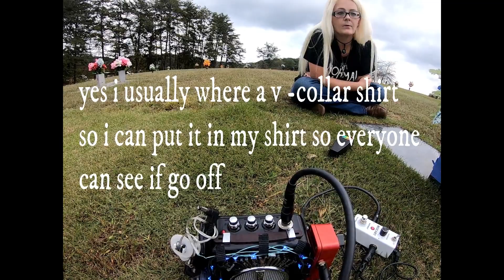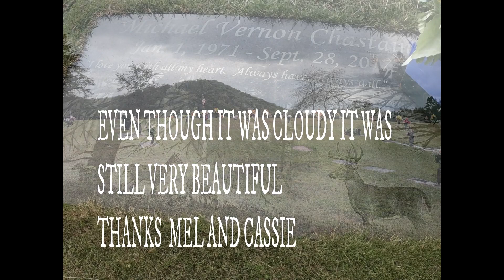Cassie's, father's Spirit was upset.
Spirits can still be upset and have many things to say, Cassie's Dad definitely really felt we needed to know something. He wasn't happy about his headstone from us asking him questions. And in no uncertain terms, told us how he felt about it.
Someone that was no longer with him felt the need to put their name on his headstone. And even in death Mike V. didnt like what this person did. So now that they know how he felt about this they will be changing and getting him a different headstone.

Heidi Lashley c/o

Butterfly Whispers Paranormal Face Book

Teespring.com
Butterfly Whispers Paranormal JF